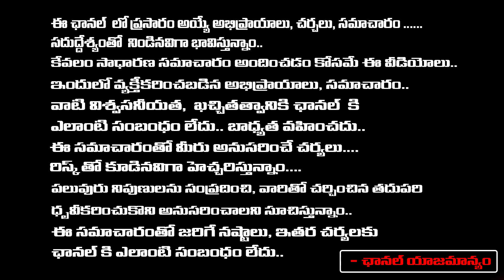అప్సర గురించి కీలకవిషయాలు బయటపెట్టిన...భర్త కార్తీక్ రాజా తల్లి...| Apsara | Karthik Raja Mother